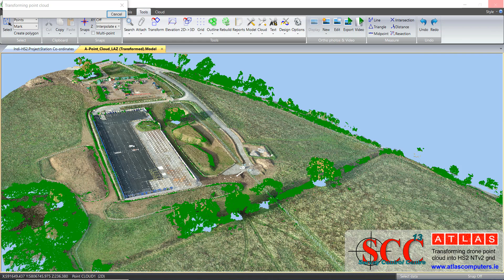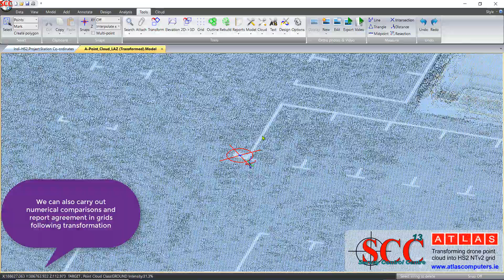SCC - Transforming drone data into HS2 NtV2 Grid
This short video illustrates how to transform a drone derived point cloud from a WGS84 UTM 30N grid into HS215 Grid (NtV2) and vertical reference frame.  The results are then checked using  Geomax GPS which natively supports HS2 Grid and VRF.